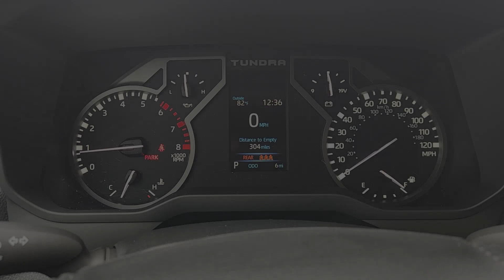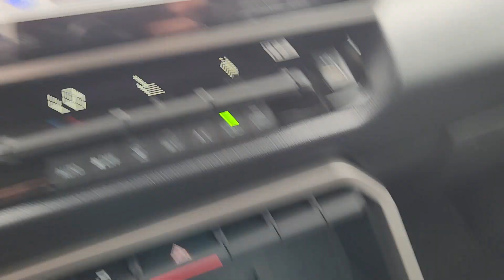2024 Toyota Tundra SR5 Katy, Houston, Cinco Ranch, Sugarland, Jersey Village TX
New 2024 Toyota Tundra SR5 available at Toyota of Katy located in 21555 Katy Freeway, Katy, TX, 77450.
Stock#: K43665 - VIN#: 5TFLA5AB1RX035819

Can you see yourself in the  2024  Toyota Tundra. Explore this rugged Toyota Tundra, the adventure-loving, full-size pickup with impressive towing and hauling capabilities and a smooth, refined ride.
 The following are some of this vehicles highlighted options: Apple Carplay®/Android Auto®, Keyless Entry, Heated Mirrors, Fog Lamps, Satellite Radio, Back-Up Camera, Steering Wheel Audio Controls, Alarm, Aluminum Wheels, Electronic Stability Control. Relax and enjoy the adventure in this can-do Tundra. Come in for a test drive. Our team will make it the best part of your day.